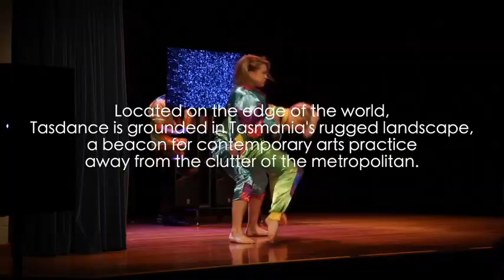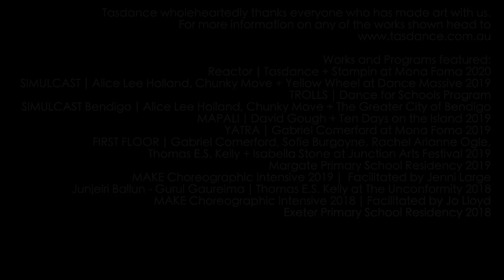Fragile Matter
Tune into Tasdance Television this Friday, 24th of April at 6pm  AEST for a Covid-19 special showing of Fragile Matter.

Huge shout out to Christine, Paul and the cast for giving us permission to share this work with you.

Take care of yourselves and each other and stay home and watch some cracker dance.

What is Fragile Matter?
…more than machinery we need humanity, more than cleverness we need kindness and gentleness… Charlie Chaplin, The Great Dictator 1940.

Created by internationally acclaimed Greek dance company Jukstapoz and inspired by Charlie Chaplin’s epic film The Great Dictator, Fragile Matter uses dance, theatre, storytelling and puppetry to create a unique dance-theatre experience. This entertaining, high energy performance has been around the world, finding a political and social relevance wherever it goes. Audiences will be stirred by the poignant significance to current political and social events, and moved by the humanness brought to the characters. Using the body as metaphor for war and unity, eight embattled dancers rally, resist and break out in a work that is both fiercely physical and intimate, with a sound score to match.

CHOREOGRAPHY
Christine Gouzelis, Paul Blackman

MUSIC/SOUND
Murcof, Ben Frost, Alessandro Scarlatti, Amon Tobin, Jozef Van Wissem, Devo

DANCERS
Gabriel Comerford, Robert Flehr, Bec Jones, Olivia McPherson, Jack Riley, Isabella Stone, Nikki Tarling, Robert Tinning

DESIGNERS
Lighting: Luca Sirviö recreated by Darren Willmott, Puppet: Dimitris Nassiakos

PREMIERE
2017